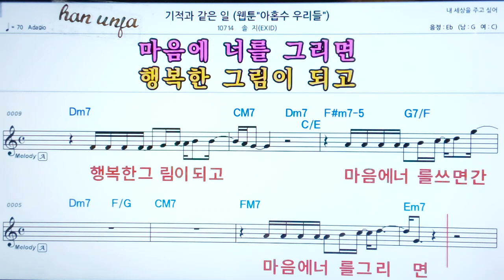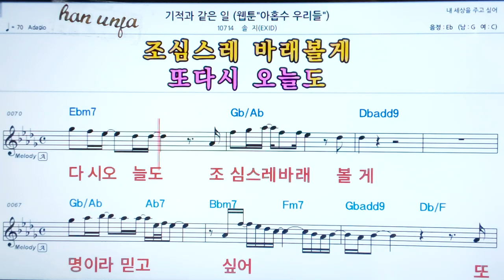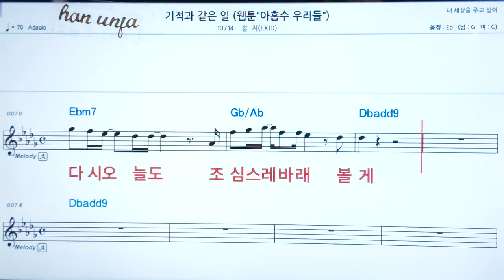💖기적과 같은일/솔지(EXID) 👍코드,악보, 코드 ,Karaoke*카라오케 반주